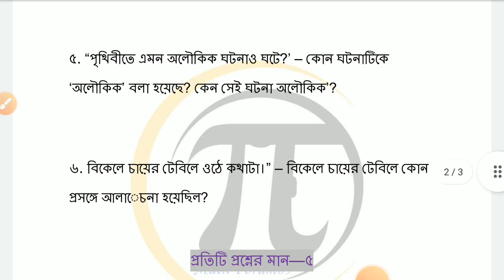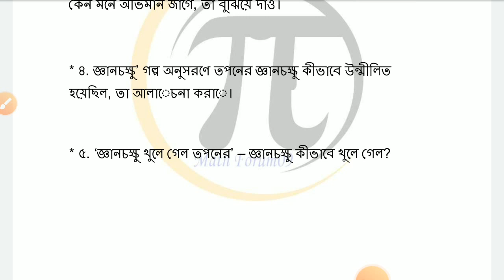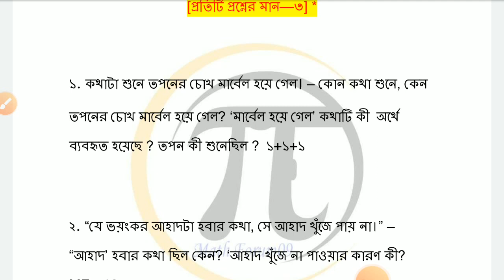Madhyamik Bengali Suggestion 2023 | Set 2 | WBBSE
Madhyamik Bengali Suggestion 2023 | Set 2 | Madhyamik 2023 Bengali Suggestion | WBBSE. //Madhyamik suggestion 2023 Bengali.

About this video: Madhyamik Bengali suggestion 2023 set 2, west Bengal board of secondary education, madhyamik 2023 bengali suggestion, math forum09.